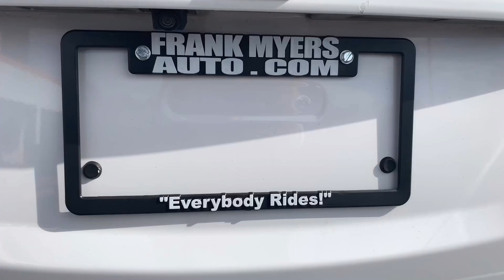2016 Chevy Equinox For Sale In Winston-Salem, NC 27105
CALL US if you're shopping for a nicer, newer 2016 Chevrolet Equinox in or around Winston-Salem, NC. We can show you this SUV and answer your questions and help you make an educated buying decision.

* Kelley Blue Book weighs in on the 2016 Chevy Equinox

* Read the 2016 Chevy Equinox review from Edmunds

Financing available with all credit accepted. From Credit Union Financing to our Everybody Rides Program, we have options available for most.

Your trade is welcome...even if you’re still making payments.

Frank Myers Auto Maxx
4200 North Patterson Avenue